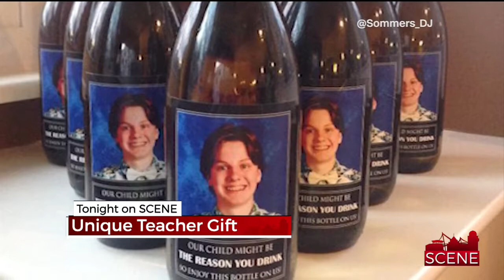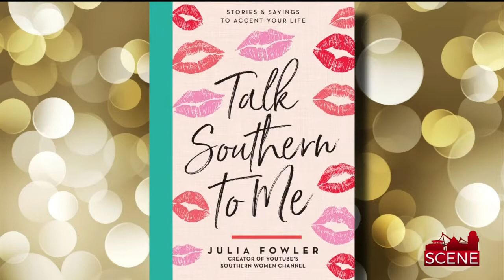Catching Up With Julia Fowler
We love the viral videos showcasing the stuff that southern women say and if you love the videos you are going to love the new book that Dolly Parton calls "fun, informative and oh so southern."     We are excited to have the author of "Talk Southern to Me: Stories and Sayings to Accent Your Life", Julia Fowler in studio.